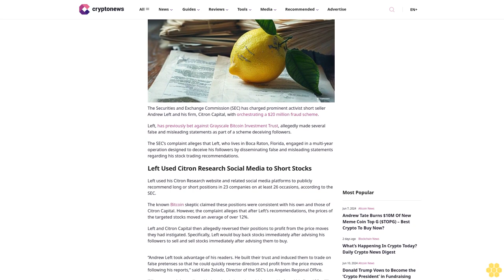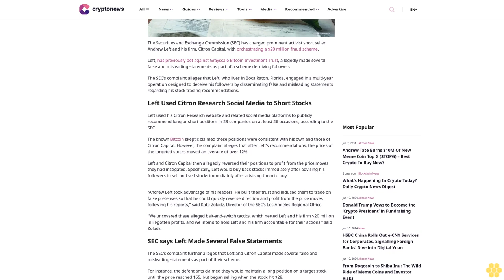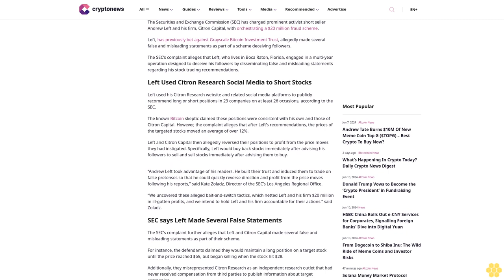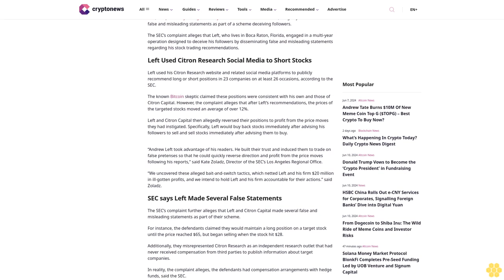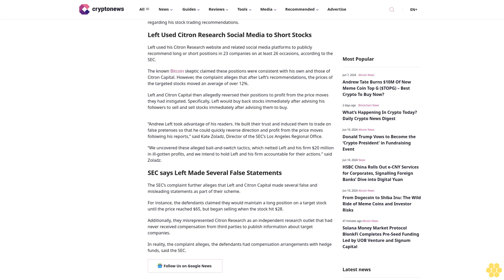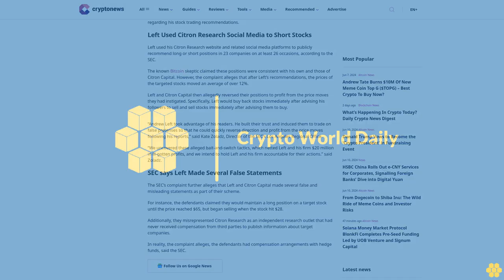SEC Charges Bitcoin Bear and Short Seller Andrew Left for $20M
Tanzeel Akhtar

The Securities and Exchange Commission (SEC) has charged prominent activist short seller Andrew Left and his firm, Citron Capital, with orchestrating a $20 million fraud scheme.

Left, has previously bet against Grayscale Bitcoin Investment Trust, allegedly made several false and misleading statements as part of a scheme deceiving followers.

The SEC’s complaint alleges that Left, who lives in Boca Raton, Florida, engaged in a multi-year operation designed to deceive his followers by disseminating false and misleading statements regarding his stock trading recommendations.

Left Used Citron Research Social Media to Short Stocks.

Left used his Citron Research website and related social media platforms to publicly recommend long or short positions in 23 companies on at least 26 occasions, according to the SEC.

The known Bitcoin skeptic claimed these positions were consistent with his own and those of Citron Capital. However, the complaint alleges that after Left’s recommendations, the prices of the targeted stocks moved an average of over 12%.

Left and Citron Capital then allegedly reversed their positions to profit from the price moves they had instigated. Specifically, Left would buy back stocks immediately after advising his followers to sell and sell stocks immediately after advising them to buy.

“Andrew Left took advantage of his readers. He built their trust and induced them to trade on false pretenses so that he could quickly reverse direction and profit from the price moves following his reports,” said Kate Zoladz, Director of the SEC’s Los Angeles Regional Office.

“We uncovered these alleged bait-and-switch tactics, which netted Left and his firm $20 million in ill-gotten profits, and we intend to hold Left and his firm accountable for their actions.” said Zoladz.

SEC says Left Made Several False Statements.

The SEC’s complaint further alleges that Left and Citron Capital made several false and misleading statements as part of their scheme.

For instance, the defendants claimed they would maintain a long position on a target stock until the price reached $65, but began selling when the stock hit $28.

Additionally, they misrepresented Citron Research as an independent research outlet that had never received compensation from third...